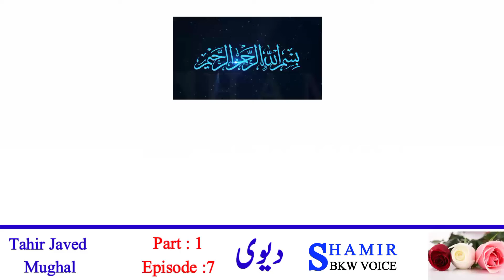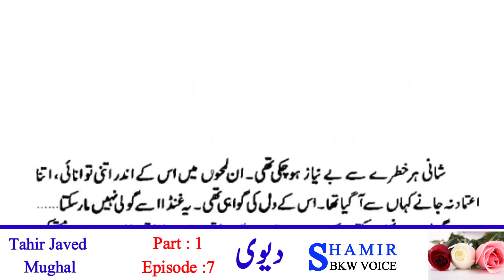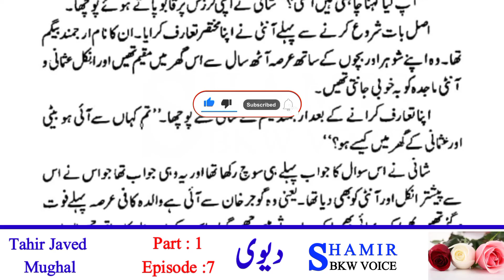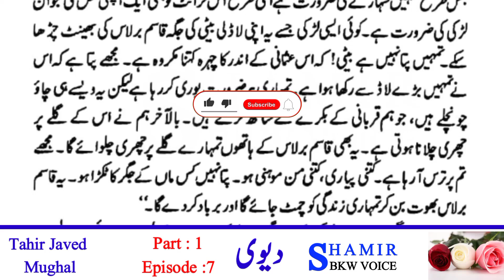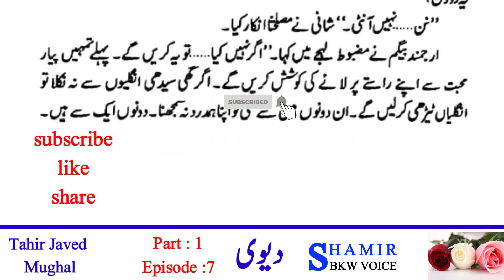Devi novel | Part 1 | Episode 7 | Tahir Javed Mughal | shamir bkw voice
topic    :: Devi novel | Part 1 | Episode 7